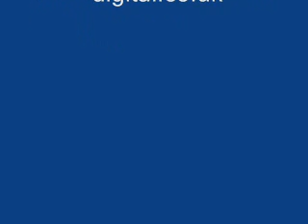Evo D & Maxwell Adele Home Town Glory BOOTLEG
Adele Home Town Glory BOOTLEG vs Make A Move